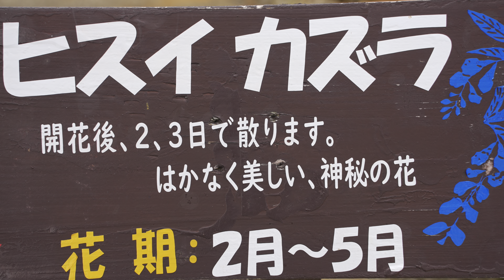2023 宮古島絶景旅 Day2(4K-HDR) Tour To The Scenic Miyakojima Island - Day 2 (UHD-HDR)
宮古島絶景旅シリーズの第2弾（２）です。
（１）宮古島絶景旅　Day 1（八重干瀬（やびじ）、池間大橋、伊良部大橋、17END)
（２）宮古島絶景旅　Day 2（与那覇前浜、竜宮城展望台、ユートピアファーム宮古島）
（３）宮古島絶景旅　Day 3（東平安名崎、イムギャーマリンガーデン、シギラビーチ、伊良部大橋、牧山展望台、砂山ビーチ）

Day 2の3月21日は午前中ホテル近くのコースでゴルフをして楽しんだので、午前中は撮影はお休みでした。天気も回復して夏の様な暑さでした。午後になって与那覇前浜ビーチに出かけました。このビーチは、全長7kmの白い砂浜と水平線まで続く透明度の高い宮古ブルーの海が美しく、東洋一のビーチと絶賛されています。この浜でドローン撮影しましたが、海と砂浜の美しさは絶品でした。来間大橋を渡った来間島の竜宮城展望台からもこのビーチと美しい海を展望する事が出来ます。その後「ユートピアファーム宮古島」に行き、珍しい「翡翠かずら」と見たこともなく美しい様々な色の枝垂れのブーゲンビリアを撮影しました。こんな美しいブーゲンビリアは見たことが有りません。併設のパーラーで食べたマンゴーシャーベットが美味でした。